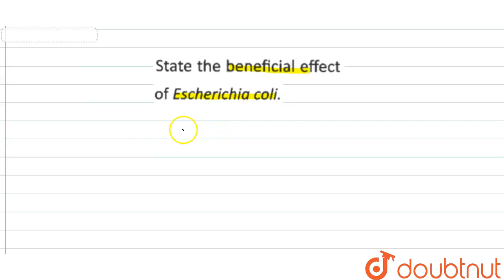State the beneficial effect of Escherichia coli.